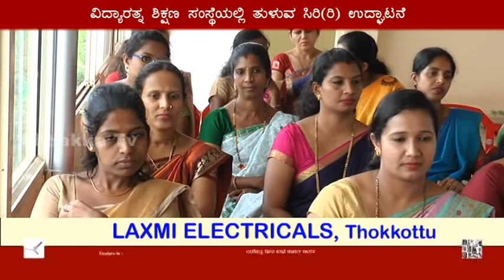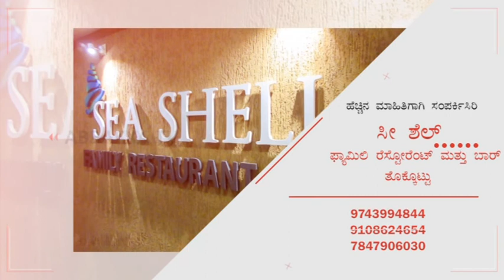ಅಬ್ಬಕ್ಕ ಸುದ್ಧಿ ಸಂಚಯ 25.10.2019